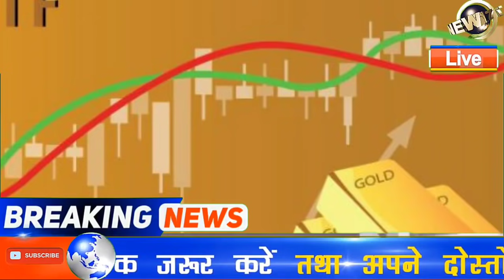आज दोपहर से सोना हो गया भयंकर सस्ता | today gold price | gold future prediction